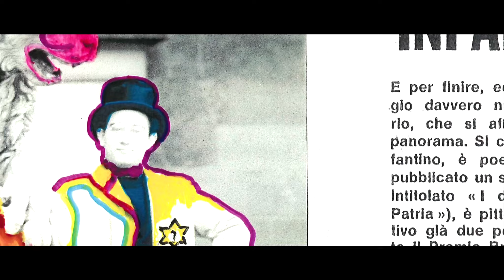A fabulous trickster . in viaggio con Antonio Infantino. unauthorized trailer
Da settembre nei festival internazionali e da gennaio nei cinema il film di Luigi Cinque su e con "uno dei personaggi più interessanti della cultura italiana degli ultimi cinquant'anni ( Fernanda Pivano ) " con Monica Belardinelli, Antonio Infantino, Agostino Cortese, Luigi Cinque, i maestri di Montemarano, i Tamburi di San Rocco, i Tarantolati Rotanti, Francesco Loccisano, Badara Seck, e moltissimi altri del "grandifuori" del tempo e dello spazio.
Una produzione Lucanafilmcommission & MRF5 film